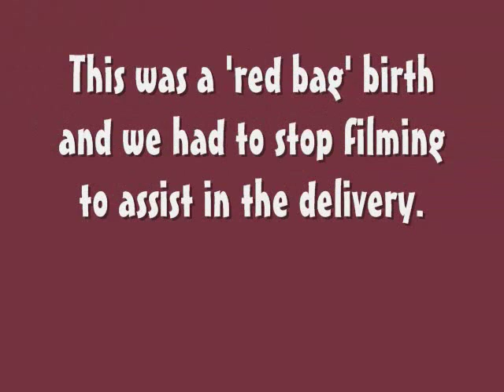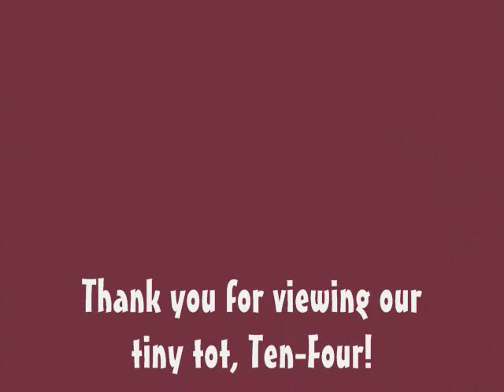Miniature Donkey HHAA Ten-Four, a.k.a. Roger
Ten-Four, a.k.a. Roger, gray jack born at Half Ass Acres on 0/04/10. Birth height 17.75" tall and birth weight 15.5 lbs. The smallest foal ever born at Half Ass Acres!
Half Ass Acres Miniature Donkeys